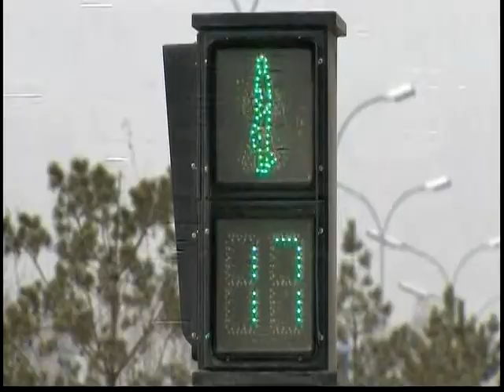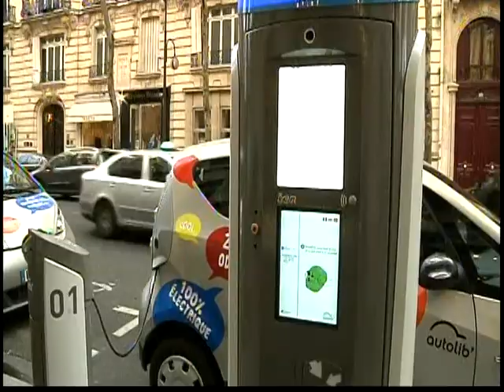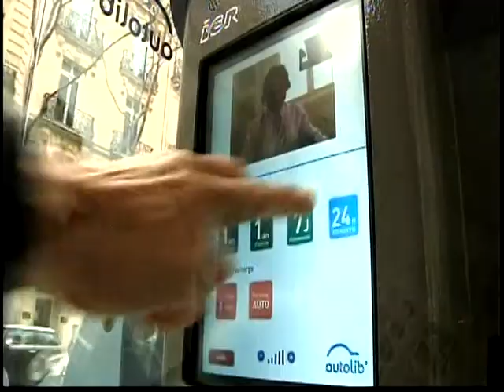111205 - Tin Kinh Tế Thế Giới